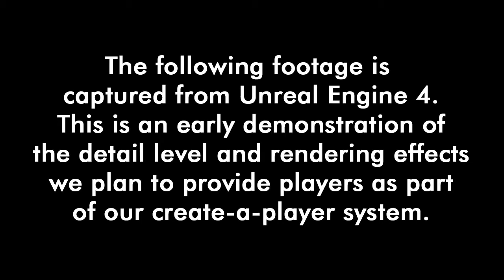Project Awakened - Techdemo Unreal Engine 4 HD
Phosphor Games Studio is building an action game using Unreal Engine 4 with a heavy focus on character customization called Project Awakened. To highlight some of the different ways you'll be able to tweak your character design with abilities and armor pieces, the developer has released a tech demo that features Unreal Engine 4 footage.